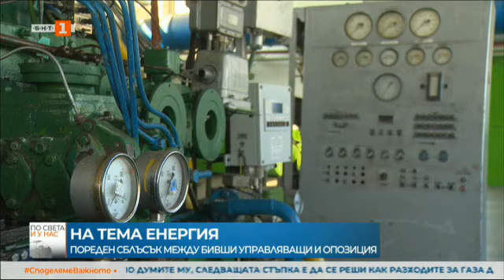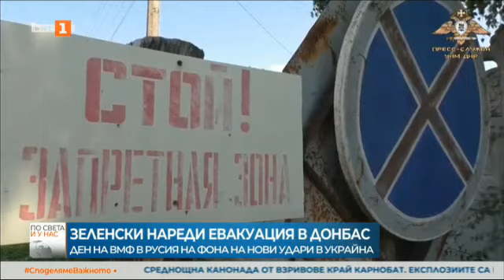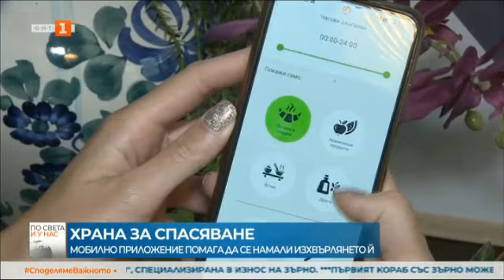По света и у нас - 31.07.2022, 23.00 по БНТ